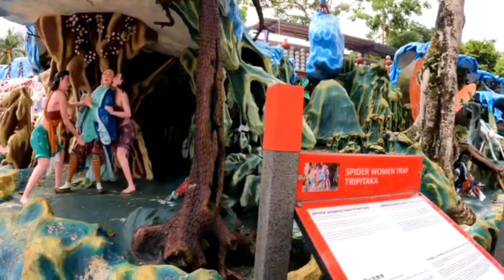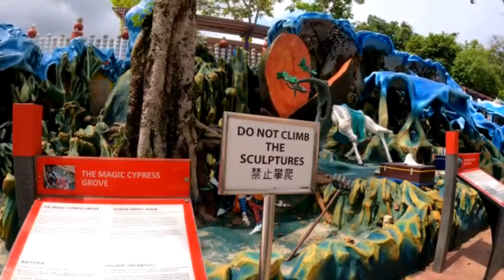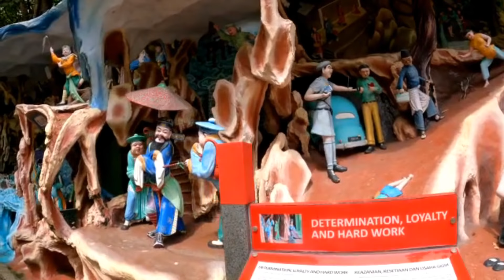HAW PAR VILLA SINGAPORE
Exploring the beautiful place haw par Villa located at Pasir panjang Singapore..From Haw Par Villa MRT go to Exit A then u can see the beautiful place..